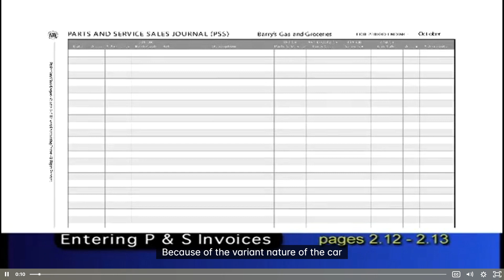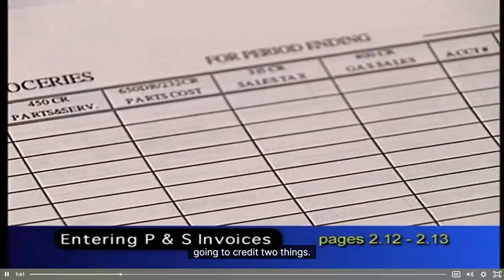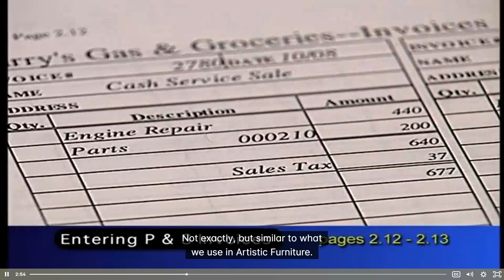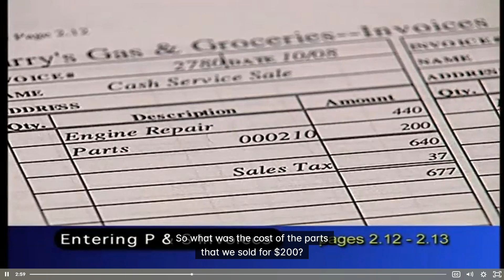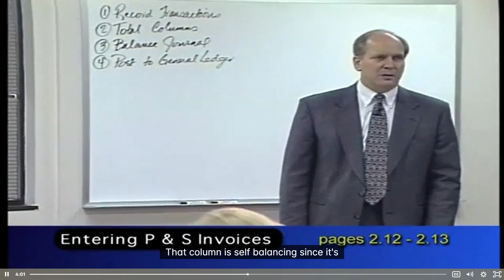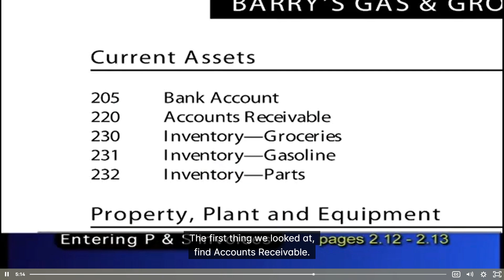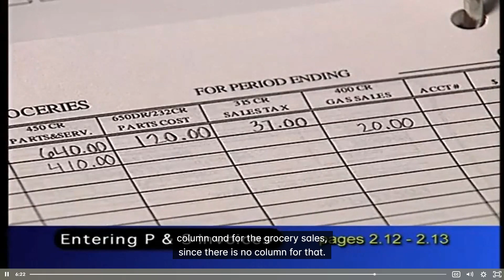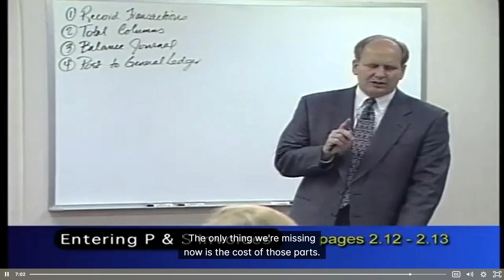Barry's Gas and Groceries Parts and Service Invoices M2 S2 T3